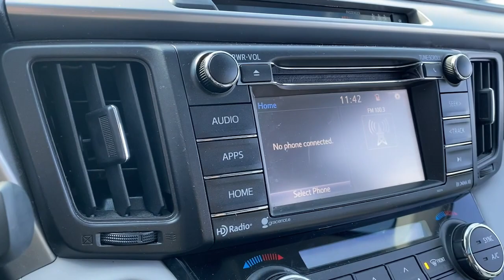2018 Toyota RAV4 Fall River, Dartmouth, New Bedford, Wareham, MA, Tiverton, RI B198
Black Used 2018 Toyota RAV4 XLE available in Fall River, Massachusetts at Prestige Auto Mart 1. Servicing the Dartmouth, New Bedford, Wareham, MA, Tiverton, RI area.

Ready for your adventures our 2018 Toyota RAV4 XLE AWD presented in Black Currant Metallic is an ideal choice for your on-the-go lifestyle! Powered by a 2.5 Liter 4 Cylinder generating 176hp paired with a 6 Speed Automatic transmission that features ECO and sport modes. Pick your destination and get going; youll love the smooth confident handling of our All Wheel Drive SUV and will be smiling with the excellent efficiency of near 28mpg on the highway. Our popular crossover has sporty good looks that encourage you to get behind the wheel and take command of your day!   This RAV4 XLE radiates premium good looks inside and out with a spacious cabin equipped to manage your daily grind. Youll appreciate a height-adjustable power lift-gate remote keyless entry dual-zone automatic climate control Entune Audio Plus with Connected Navigation App multi-media bundle/Bluetooth/voice recognition and an integrated backup camera.   Designed to support your awareness and keep you out of harms way our Toyota Safety Sense combines a pre-collision system lane departure alert dynamic radar cruise control and other safety features. With dynamic good looks a get-it-done demeanor and optimal versatility our RAV4 XLE is a practically perfect choice! Save this Page and Call for Availability. We Know You Will Enjoy Your Test Drive Towards Ownership!